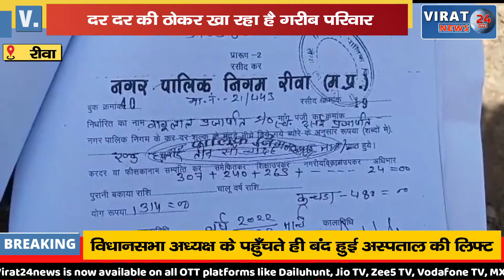🔻रीवा- जमीन का पट्टा होने के बावजूद किया जा रहा है गरीबों को परेशान; कैसे मिलेगा न्याय ?